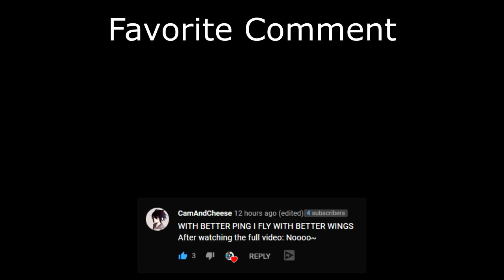Fafnir Steals Neith's Gold (Smite Season 8 Duel)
Hey everyone, another Hatmaster video here. Today we play as Fafnir against a Neith in a Smite Duel which is a pretty decent matchup for Fafnir!